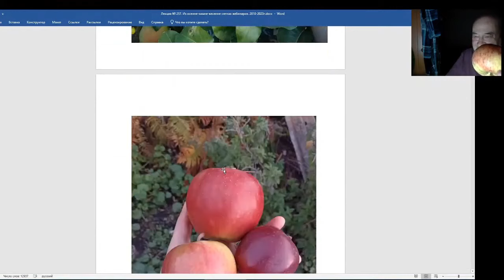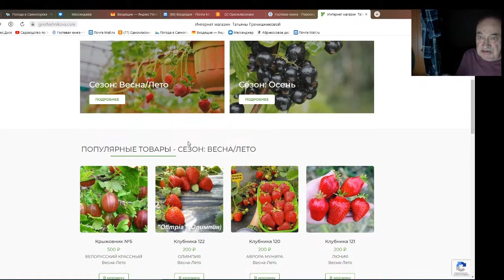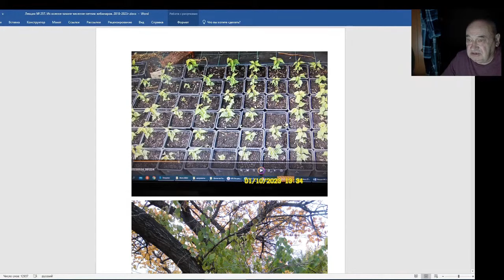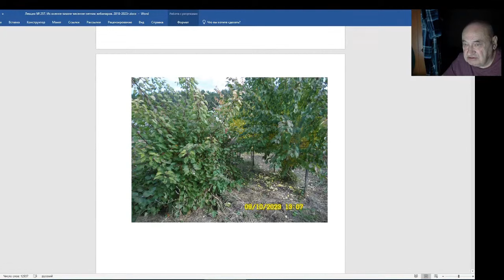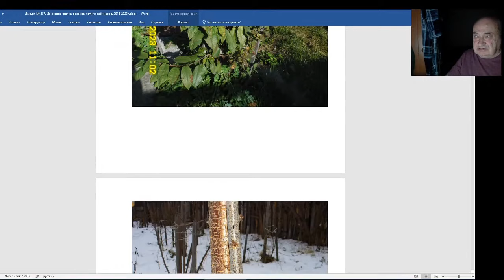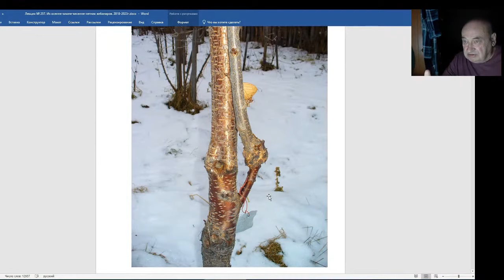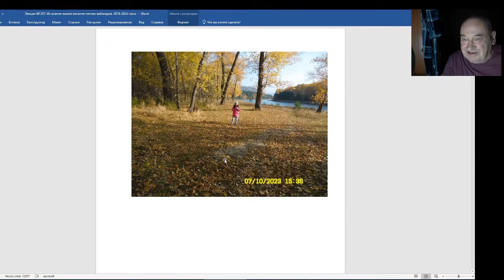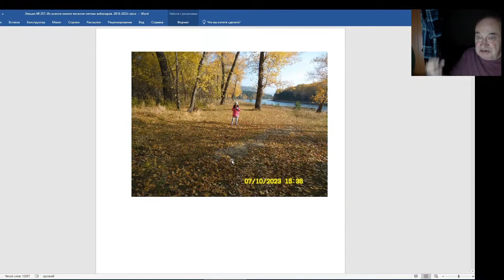Железов Валерий. Вебинар 257. ч. 1. Вступление. Комментарии к интересным фотографиям.